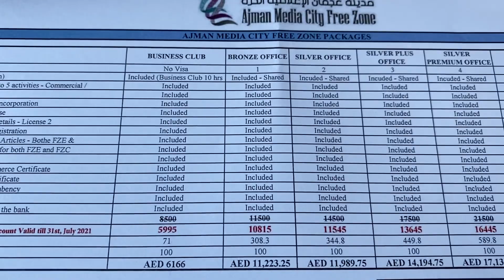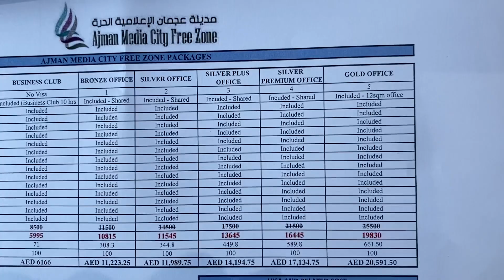AJMCF - Offre intéressante pour créer sa société en Freezone (valable 1 mois) - Followmeforhijrah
Pour les personnes qui souhaitent créer leur société aux Émirats, voici une offre très intéressante...

VOUS SOUHAITEZ ESTIMER LE COÛT DE REVIENT DE VOTRE HIJRAH?

Vous pourrez estimer en quelques cliques le coût de la création d'une entreprise Freezone, les visas de résidence pour toute la famille et toutes les dépenses, pour une expatriation aux Émirats.